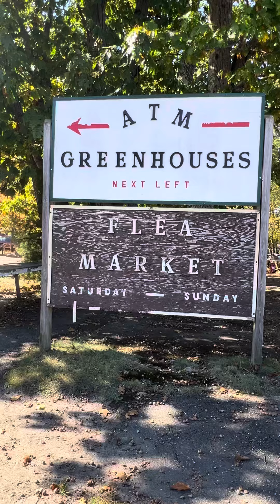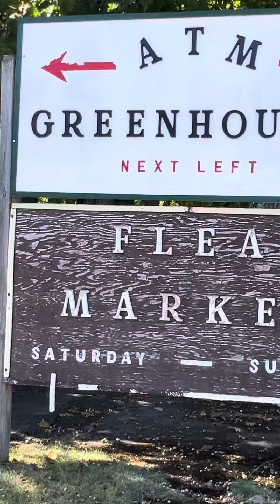Nice flea market